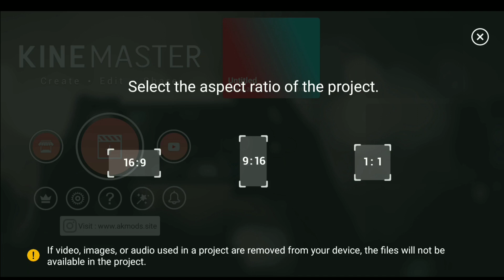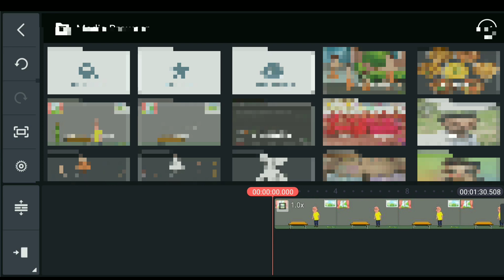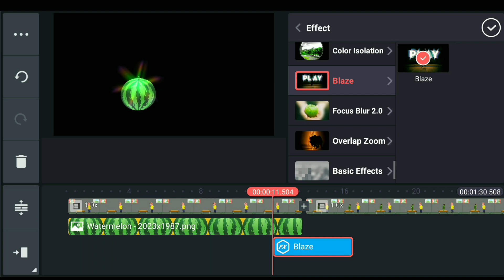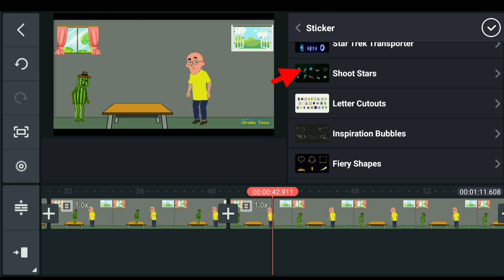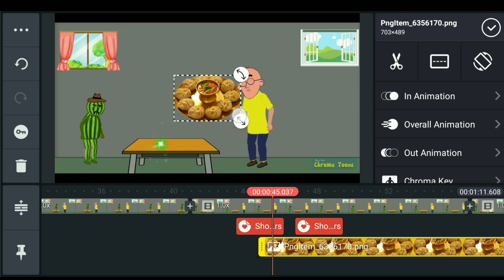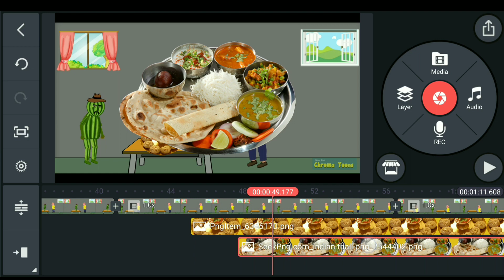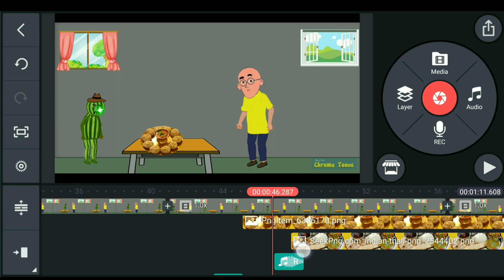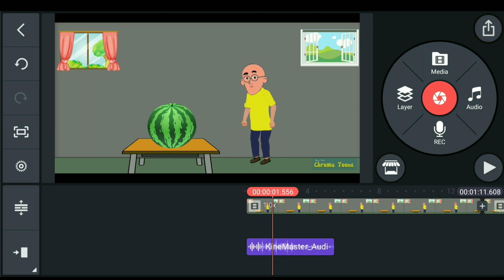Chroma Toons New Update | Motu Patlu Magic Cartoon Video Kaise Banaye | How To Make Cartoon Video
🛑 Thanks✔️